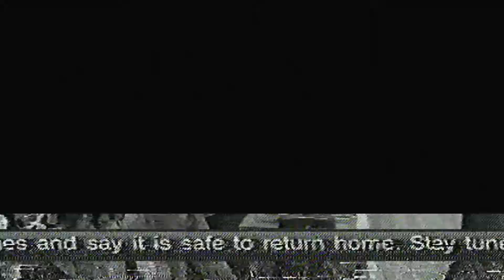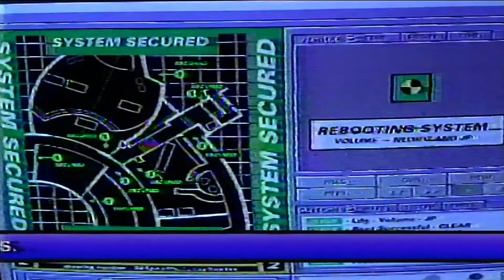WYFF News 4's News/Weather Scrolls from 1996